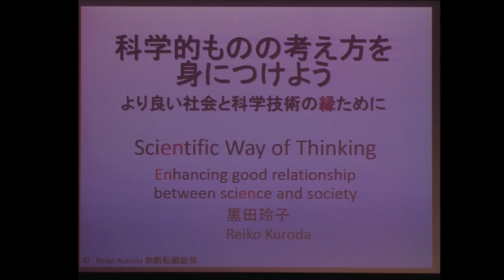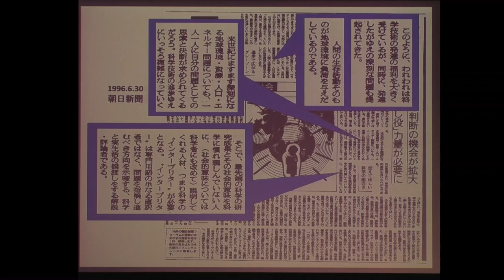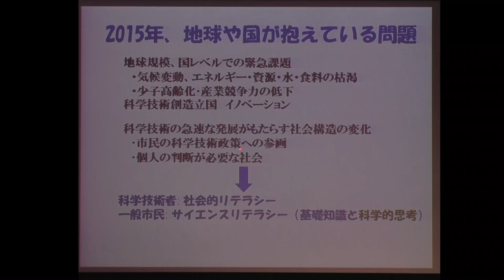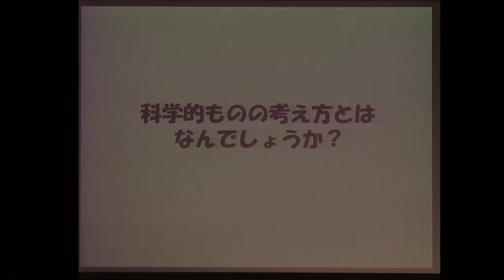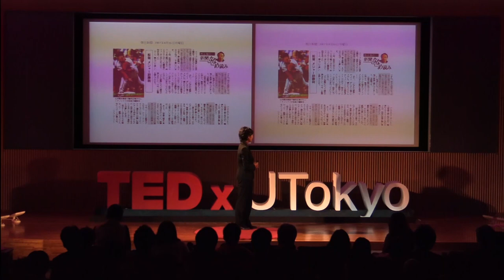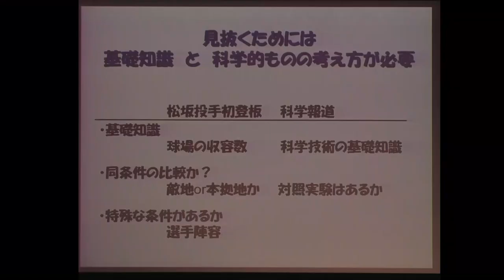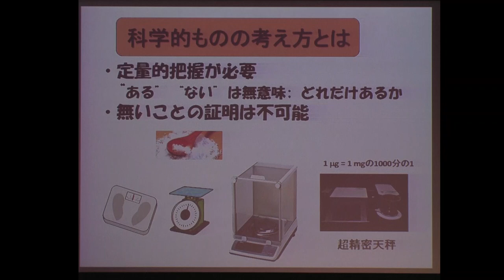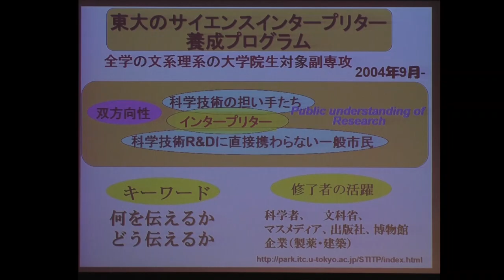Scientific Way of Thinking | Reiko Kuroda | TEDxUTokyo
Reiko Kuroda
Chemist

Kuroda Reiko is a Professor at Tokyo University of Science, a professor emeritus at the University of Tokyo. Prof. Kuroda specializes in chemistry and biology, and has long been researching on chirality (left-right asymmetry) that are found widely in nature, and was awarded with the L’OREAL UNESCO Prize in 2013 for discovering the functional importance of chirality of molecules which has wide applications for research including in neurodegenerative diseases. At the same time, as a member of the Scientific Advisory Board to the UN secretary General, fellow in TWAS and etc, she has been playing an important role in connecting science and society advising for policies from a viewpoint of a scientist. Also she has made a great effort in establishing the Science Interpreter Training Program in the University of Tokyo, in order to build better relationships between science and society.

There she talked about her plans and experiences as a technological interpreter. There are many young participants here at TEDxUTOKYO, so I believe there are many more people like me who wants to be inspired by prof. Kuroda.